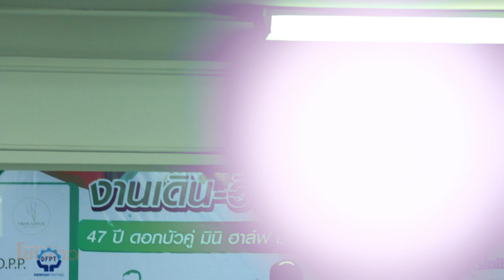จัดวิ่งดอกบัวคู่ 16 มิย นี้ ที่ สวนหลวงร 9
นาย บัณฑิต ลีเลิศพันธ์ กรรมการผู้จัดการรบริษัท ดอกบัวคู่ จำกัดและผู้อำนวยการจัดการแข่งขัน เป็นประธานแถลงข่าวกิจกรรมวิ่ง “47 ปีดอกบัวคู่ มินิ-ฮาลฟ์ มาราธอน“  เมื่อวันที่  27 มีนาคม 2567 ที่ ห้องประชุมใหญ่ชั้น 1 บริษัท ดอกบ้วคู่ จำกัด
สำหรับกิจกรรมนี้จัดขึ้นในวันอาทิตย์ที่ 16 มิถุนายน 2567 ที่ สวนหลวงร.9 เริ่มเวลา 04.30 น.ซึ่งกิจกรรมครั้งนี้จัดขึ้นเพื่อเป็นการเฉลิมฉลองครบรอบ “47 ปี การก่อตั้งบริษัท ดอกบัวคู่ จำกัด” และครบรอบ 15 ปี การจัดการแข่งขันงานเดินวิ่งการกุศล ดอกบัวคู่ มินิ-ฮาล์ฟ มาราธอน นอกจากนี้ เพื่อส่งเสริมและสนับสนุนให้ประชาชนคนไทยโดยทั่วไปออกกำลังกายเพื่อสุขภาพ ด้วยวิถีธรรมชาติ นำเงินรายได้จากค่าสมัครหลังจากหักค่าใช้จ่ายบางส่วน มอบเข้าสมทบทุน มูลนิธิเทพรัตนเวชชานุกูล ผู้สนใจสมัครได้ตั้วแต่วันที่ 27 มีนาคม เป็นต้นไป ทาง